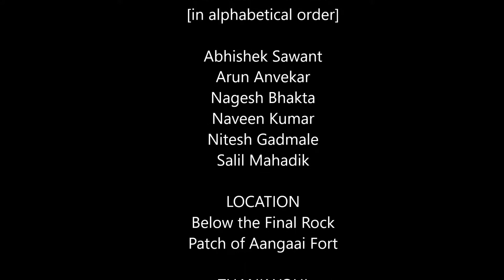National Anthem sung by Weekend Trekkers on Aangaai Fort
National Anthem sung by Weekend Trekkers Aangaai Fort (आनगाई किल्ला) on 12 May, 2018
Bharat Mata Ki Jai! Jai Hind! Vande Mataram!
भारत माता की जय! जय हिंद! वंदे मातरम!